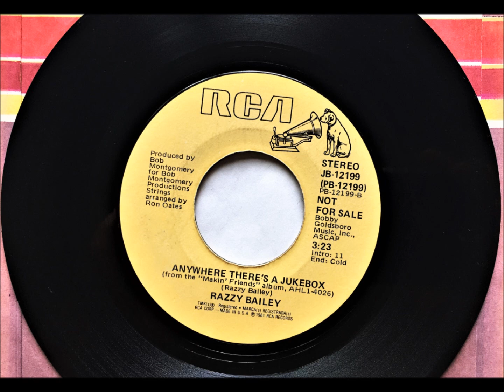Anywhere There's a Jukebox , Razzy Bailey , 1981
Written by Razzy Bailey. Released March 1983 from the album "Makin' Friends" and reached #1.